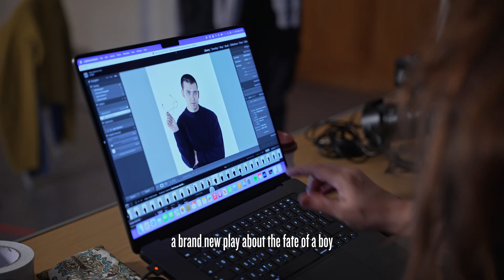Second Best with Asa Butterfield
Second Best is a playful yet poignant new comedy about fate, near misses and the winding paths life takes. It explores the ache of almost touching greatness and the humour and hope that come when dreams remain just out of reach. A story about the tender moments that shape us, Second Best is for anyone who has ever wondered about the road not taken, and whether the other life would have been as glittering as it looks.

Book your official tickets on London Theatre Direct today!